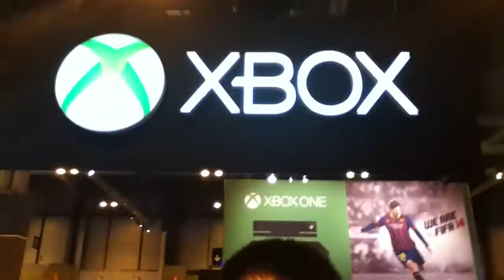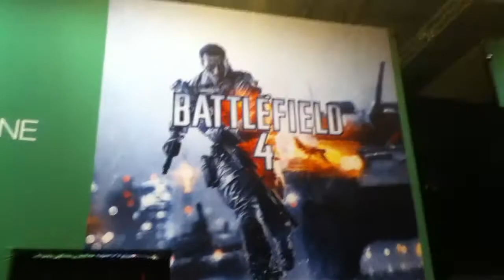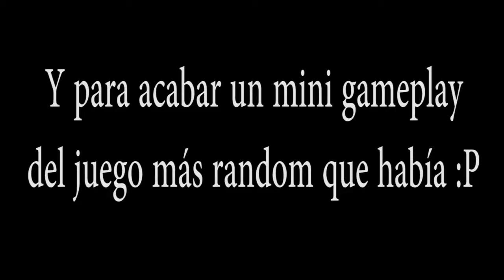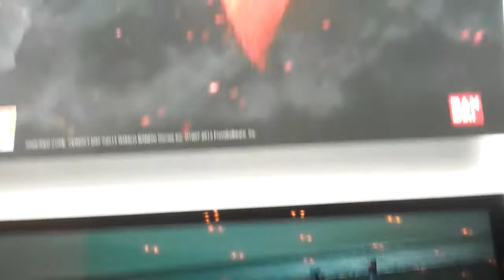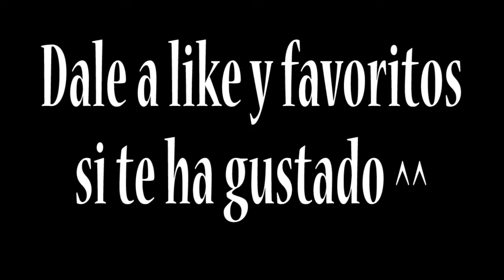ENSEÑANDO EL MADRID GAMES WEEK 2013+ MINI GAMEPLAY